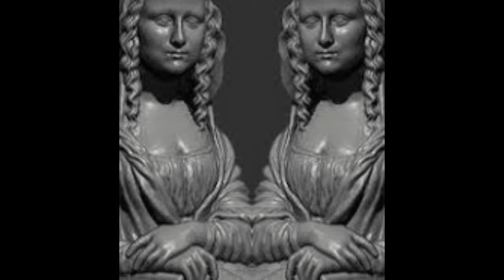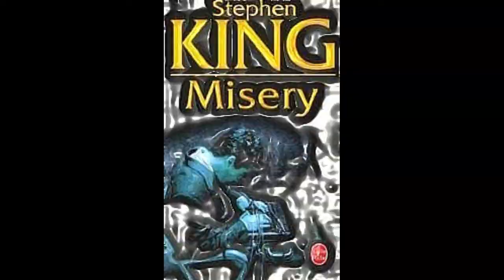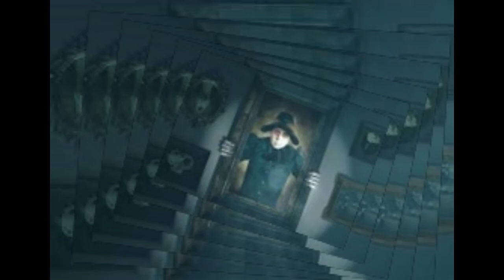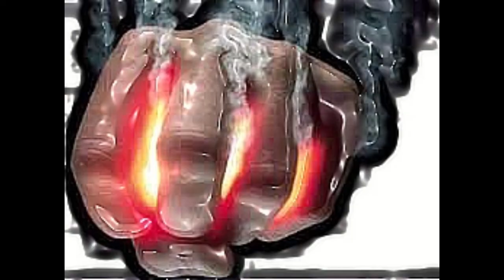Borism 3D Project: Religio 3-Halloween Trance Party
Avec un peu de retard une méga vidéo spécial Halloween.
Contient des images pouvant heurter les cœurs sensibles et non approprié aux plus jeunes.
Toutes les images sont retravaillées artistiquement. Dessins en Paint 3D par Boris M.
Je ne monétise pas mes vidéos. Les revenus additionnels vont aux détenteurs des droits pour la track list suivante:
Source YouTube/MyFreeMp3To:
Loreena McKennitt-Bonny Swans melodic death metal version by Artsic Scott
Loreena McKennitt-Mummer's Dance cover by Sarah
The Headless Horseman-bass singer cover by Geoff Castellucci
BeetleJuice-Say my name GenderBend cover by The JayJay
BeetleJuice theme song guitar cover by Javier Bustacara Ruiz
Sleepy Hollow theme by Bennyendmentals
Michael Jackson-Thriller Halloween cover by Gamazda
Blue Oyster Cult-Don(t fear the Reaper acoustic version by The Cover Crew
Madonna-Like a Prayer acoustic version cover by Lounge Relax/Afternoon Acoustic
Madonna-La isla Bonita cover by Virgin Girl
Kebu-Deep Blue C64 cover by KompositKrut